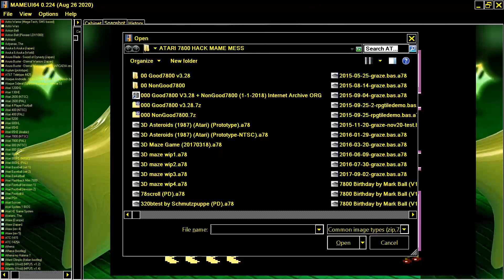2015 09 04 graze bas a78 ATARI 7800